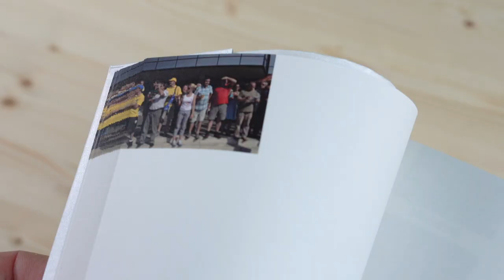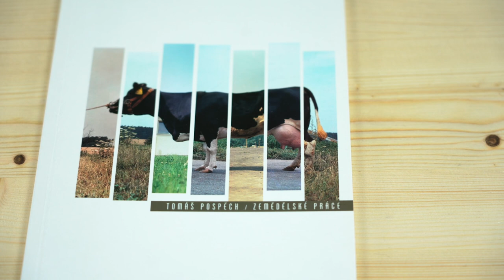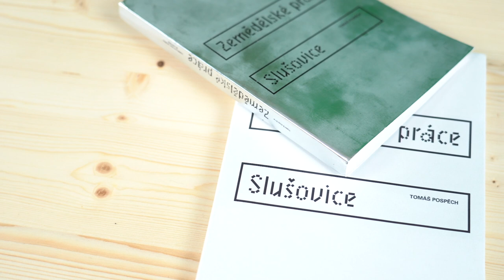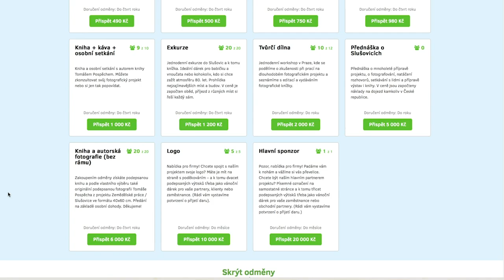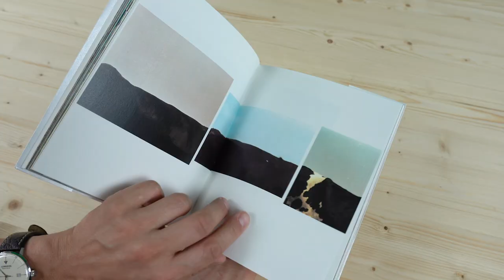Tomáš Pospěch o fotoknize Zemědělské práce Slušovice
Jak se fotí portét krávy?
Tomáš Pospěch připravuje velmi netradiční fotoknihu o Slušovicích.